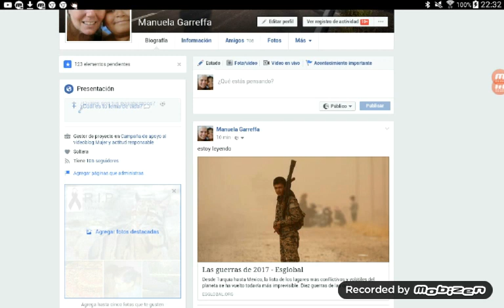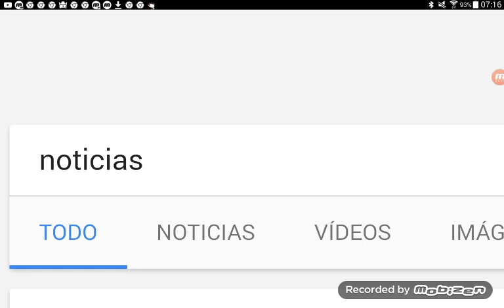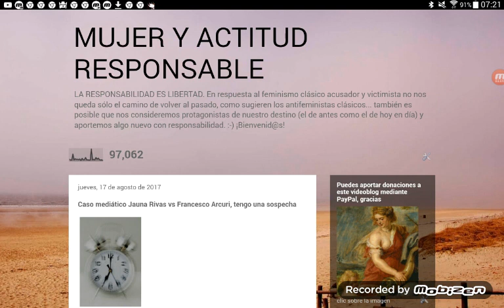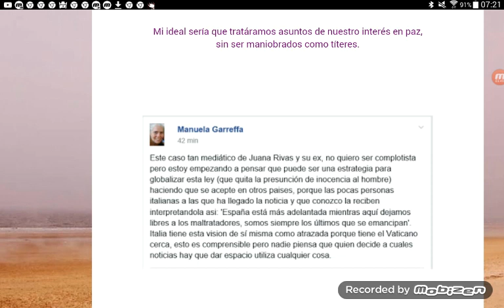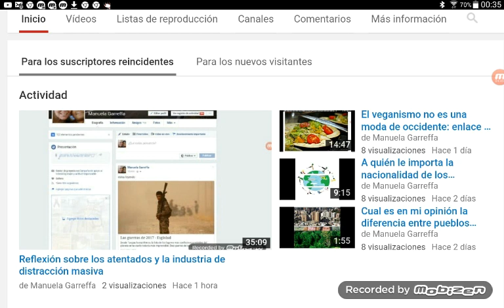Qué hace noticia hoy en España, caso Juana Rivas tras el atentado en Barcelona